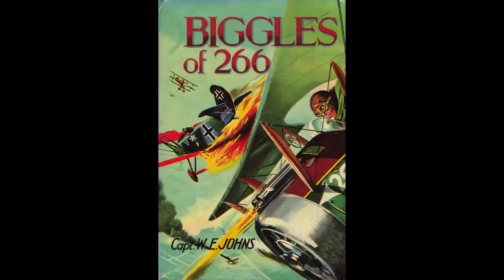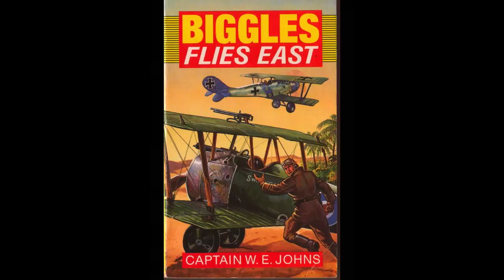Biggles And The Naughty Things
Originally published as a short story in Monty Python's "The Brand New Monty Python Bok" (Methuen Books, 1973).

Full Text:
Squadron-Leader Bigglesworth walked purposefully across the wind-swept tarmac. It was a cold, grey, November morning, and the mist was drifting across the desolate airfield. Biggles clambered onto the wing of the waiting Jupiter and lowered himself into the cockpit.

"Weather looks dicey," observed Ginger drily.

"The sooner we get off the better," murmured Algy, "I'd rather see this bally fog from the topsides."

"Shut up, the pair of you," snapped Biggles, "and hand me the substances."

"Oh, you're not going to smoke, are you Biggles?" queried Algy.

It's such a bally awful smell," added Ginger ruefully.

Biggles took some resin from the First-Aid Kit, and, working away with his pen knife, soon had enough to fill a generous joint.

He lit up briskly, and, slamming the Jupiter into full throttle, taxied into the drifting mist, through the hangar, the hospital, Officers Canteen, parking lot, a Social Centre, a model agency and an art-book publisher's delivery depot.

Suddenly they were airborne. Algy breathed a sigh of relief and eased himself out of the co-pilot's seat.

"Oh, it's so hot in here,"Algy declared evenly.

He began to unzip his flying jacket and soon stood naked in the faint glow of the altimeter.

Ginger blushed hotly.

Algy returned his blush curtly.

Biggles also turned red and blushed and threw the twin-engined Jupiter into a tight turn over the airfield.

"Does my body offend you, Biggles?" queried Algy sharply.

Biggles said nothing. His drug-ravaged features showed no glimmer of emotion. His lips were set, his dilated pupils looked neither left nor right. His hands gripped the joystick.

Suddenly out of the clouds, and directly ahead of them, Ginger glimpsed the red flash of the Heinkel fighter.

"Look it's von Richthofen," he cried excitedly.

"Get your clothes on, Algy," murmured Biggles curtly.

"Shan't," returned Algy, teasingly.

"He's coming at us out of the sun!", yelled Ginger anxiously.

"Put your bloody trousers on, Algy." repeated Biggles grimly.

But it was too late, von Richthofen came nearer and nearer. Soon he was in the cockpit.

"My God we're done for!," screamed Ginger.

"Aha! all ready are vee!" shouted von Richthofen, tearing off his flying suit.

Soon the little Jupiter monoplane powered by two 770 h.p. Cyclone engines was rocking from side to side, as the dastardly German wreaked his awful revenge on the drug-crazed British lads.